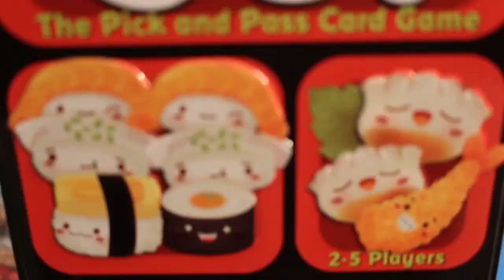Un Board Game Presque Parfait (EP60) Entrevue avec l'auteur Maxime Tardif (Earth) et Spécial Sports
L'équipe d'Un Board Game Presque Parfait reçoit l'auteur de jeu québécois Maxime Tardif dont son jeu Earth est présentement en campagne de financement sur Kickstarter avec l'éditeur Inside Up Games. Maxime nous parle du processus créatif derrière son jeu Earth, un jeu de construction de moteur avec des combos et de la gestion de ressources avec une thématique de nature. Et en deuxième partie, on se laisse inspirer par la fièvre des Olympiques et du changement d'entraîneur chez les Canadiens pour parler des jeux de société à thématique de sports en plus de sortir quelques idées farfelues de jeux de sports qu'on aimerait voir.

0:00 - Générique
0:27 - Introduction
7:13 - Tour de table de David (Descent: Légendes des Ténèbres)
17:19 - Tour de table de David (Le Projet)
27:47 - Tour de table de LP (Bitoku)
32:28 - Tour de table de LP (Imperium Antique / Imperium Légendes)
40:49 - Tour de table de Patrice (Système Solo de GMT)
45:40 - Tour de table de Patrice  (Marvel Champions)
51:09 - Tour de table de Maxime (Stella)
56:54 - Tour de table de Maxime (Obscurio)
1:05:45 - Entrevue avec l'auteur Maxime Tardif (Earth)
2:03:24 - Entracte
2:03:54 - Spécial jeux à thématique de Sports
2:04:15 - Nos meilleurs jeux à thématique de Sports
2:58:17 - Nos pires jeux à thématique de Sports
3:10:58 - Les jeux de sports qu'on aimerait voir apparaître
3:24:51 - Les jeux sur les olympiques qu'on aimerait voir apparaître
3:38:48 - Conclusion

Visitez notre commanditaire premium The Dice Owl:
4310 Ave. Papineau, Montréal